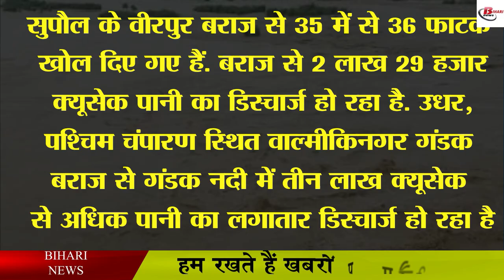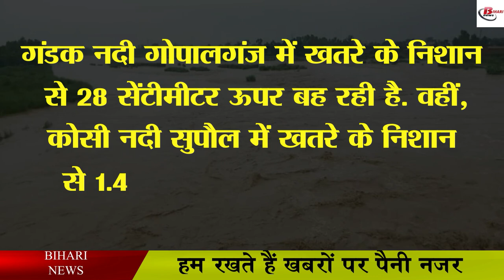नेपाल में बारिश, बिहार की कई नदियां उफान पर, गांव में घुसा पानी